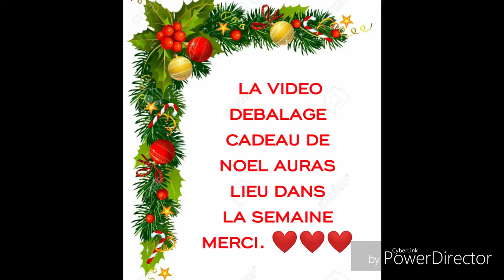Annonce pour prochaine video debalage cadeaux de noël.